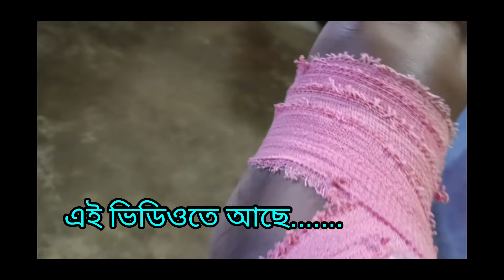পায়ে প্লাস্টার হয়ে গেল।। Plastering done over my leg 👍👍@ Bhinnorupe Bangali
পায়ে প্লাস্টার হয়ে গেল।।Plastering done over my leg

Bhinnorupe Bangali
Bangla vlog

নমস্কার বন্ধুরা ভিন্নরূপে বাঙালি চ্যানেলে আপনাদের স্বাগত।আপনারা ভিডিওটি দেখুন,আশা করছি আপনাদের ভালো লাগবে।